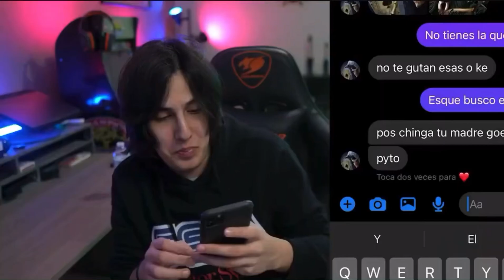Insultan a Missa por mensaje (Meme MissaSinfonia)